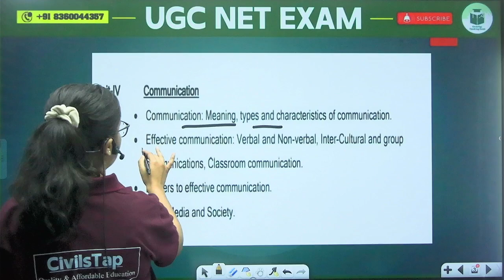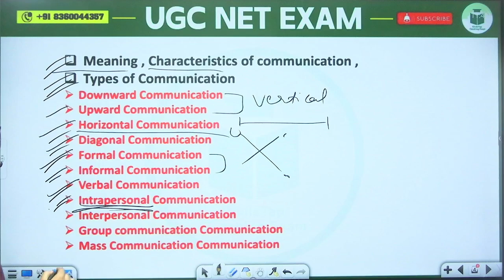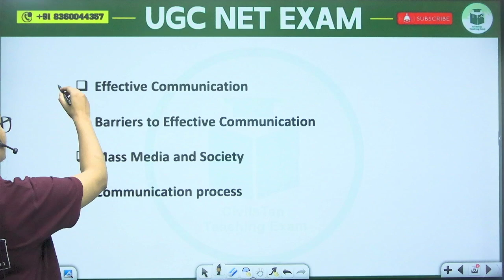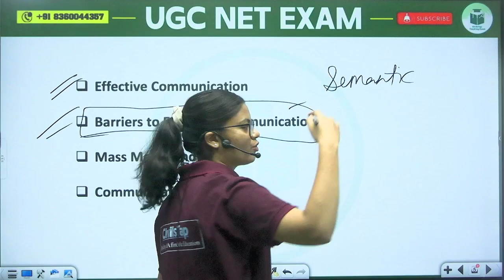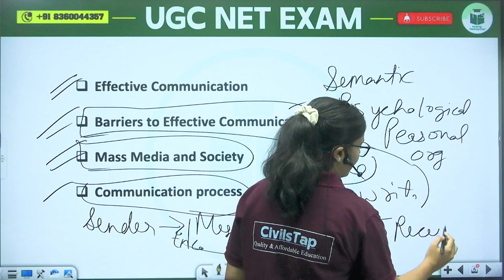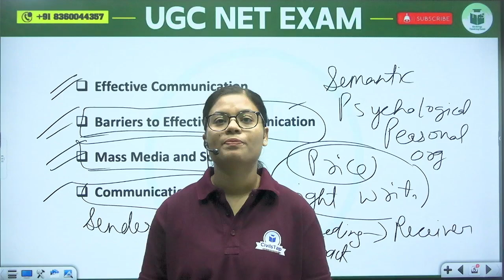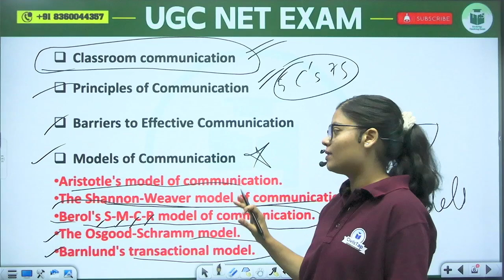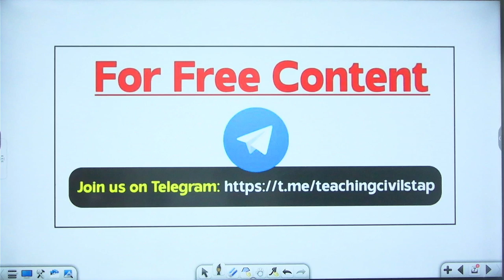UGC NET Paper 1 - Unit - 4 | Communication - Syllabus Discussion | UGC NET Paper 1 Preparation 2024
HP TGT 2024
✅HP TGT & JBT 2024 Demo Lectures: